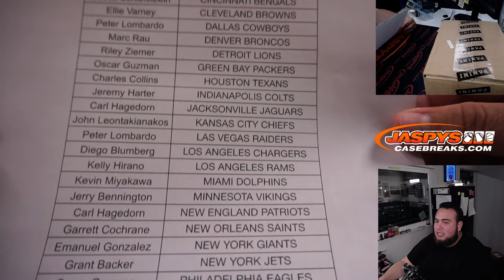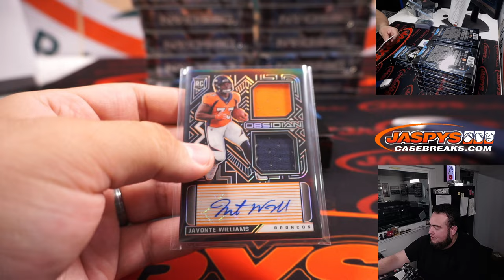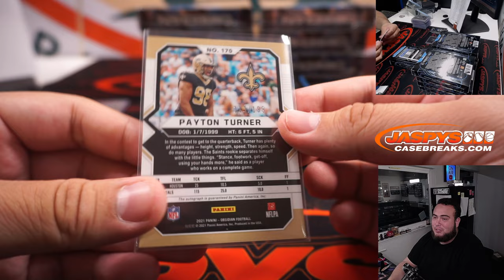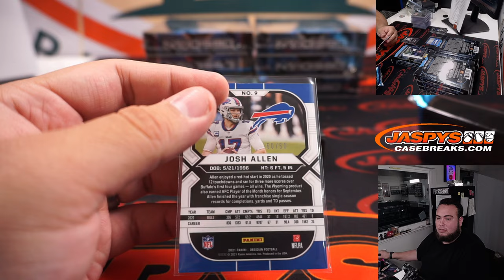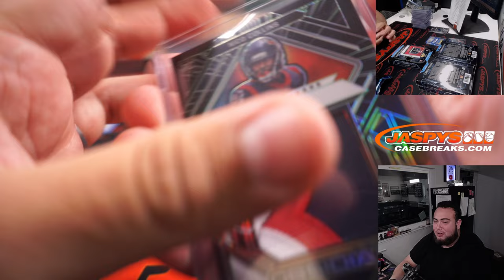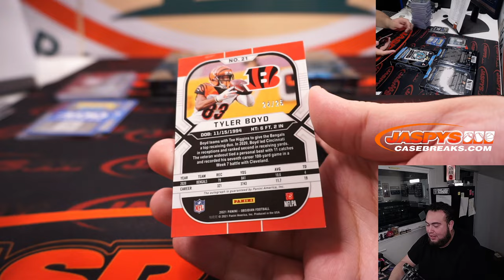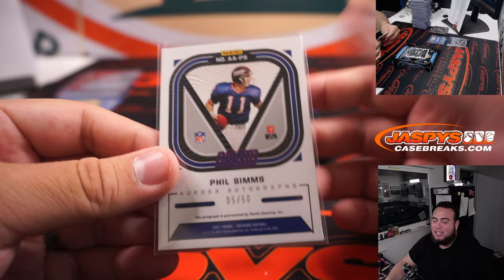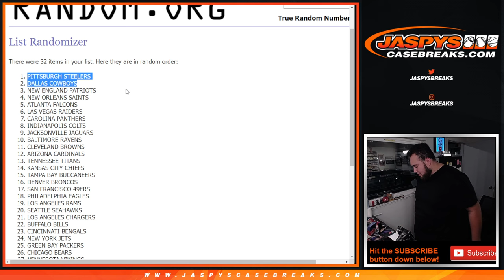Fri. 6/10/22 - 2021 Panini Obsidian Football 12-Box Case Break #4 *PYT*